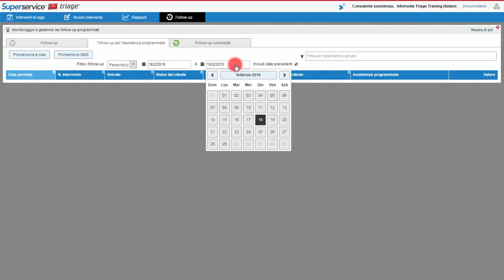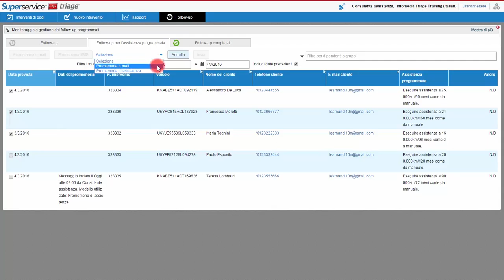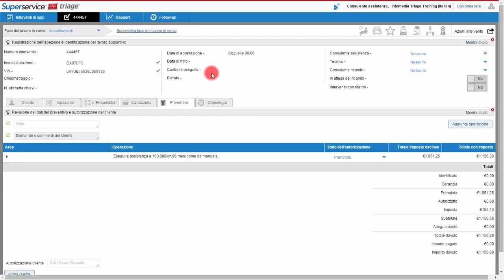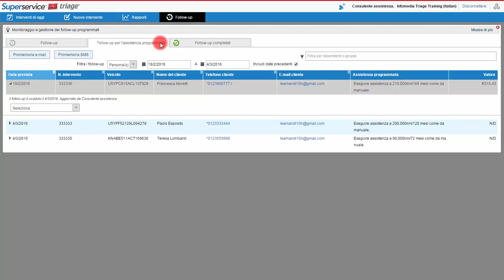Triage - Follow-up per l'assistenza programmata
Vediamo come effettuare follow-up per l'assistenza programmata.